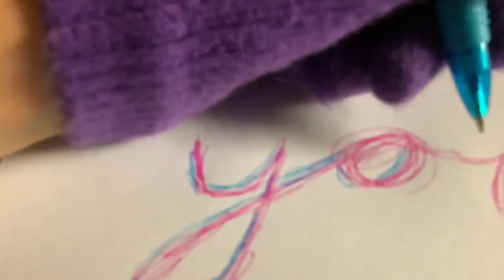BLOOPERS FOR DRAWING! (ASMR AND MAGIK!)